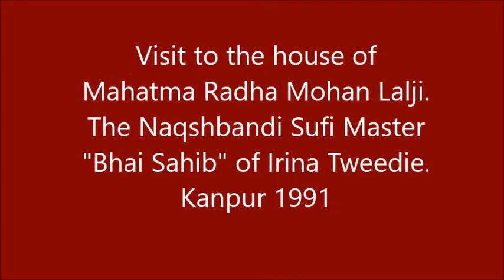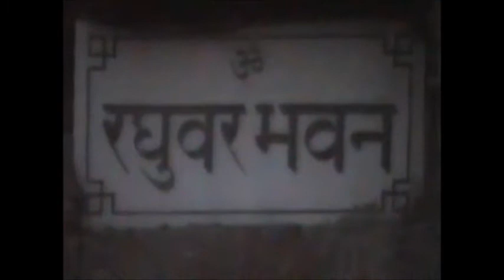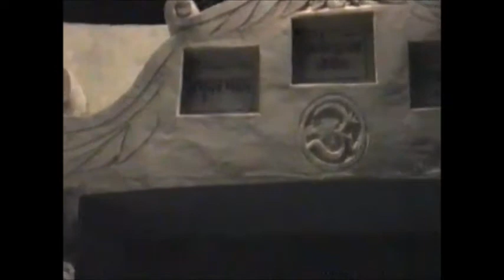"Bhai Sahib" of Irina Tweedie.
Visit to the house of the Naqshbandi Sufi Master Mahatma Radha Mohan Lalji. Kanpur 1991.